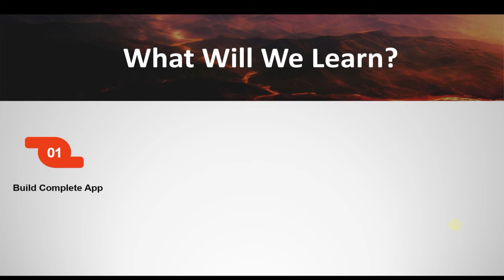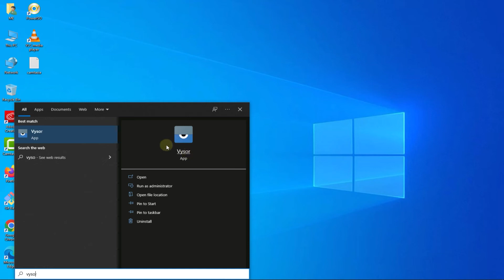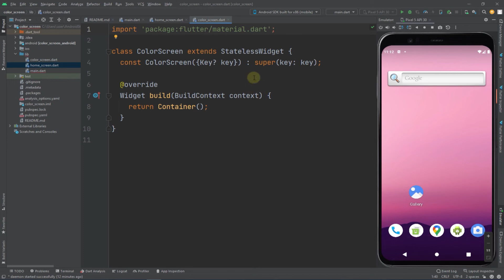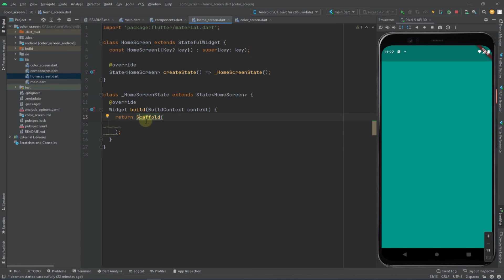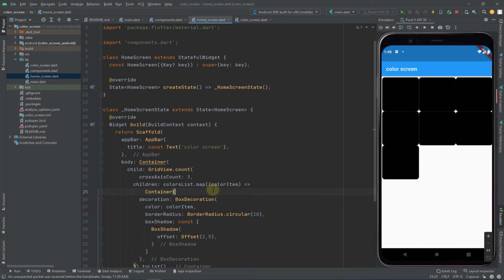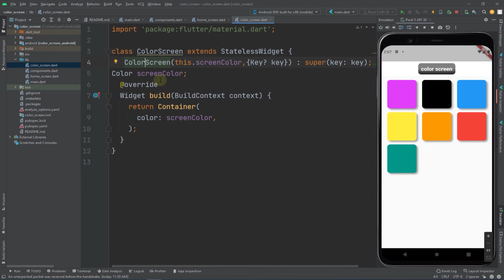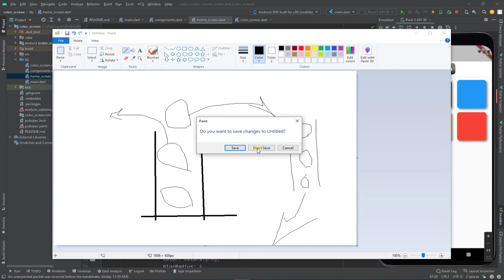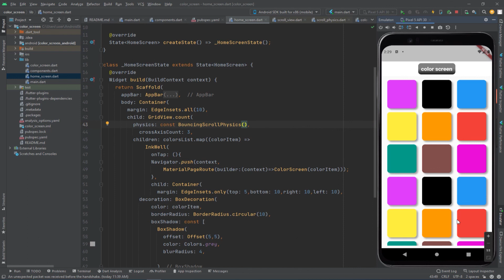Flutter Course for Beginners in One Hour | كورس برمجة تطبيق الوان الشاشة كامل فى فيديو واحد ساعة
كورس برمجة تطبيق الوان الشاشة للمبتدئين هو كورس بسيط و شامل لبناء اول تطبيق موبايل كامل و استحدامه بشكل طبيعى على كل الاجهزة😎👍🎶.

و بعد ذلك استمتع بمشاهدة الدورة و بناء اول تطبيق لك💚😀😁👌
لو واجهتك اى مشاكل يمكن طرحها على جروب الاستفسارات: